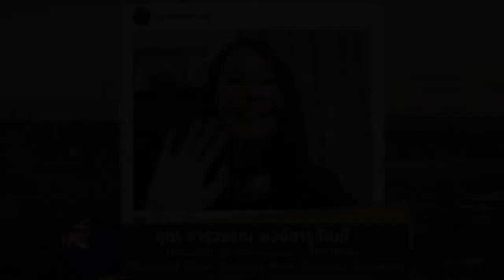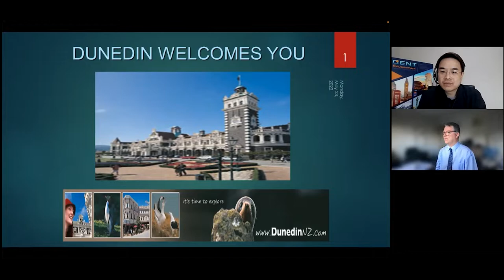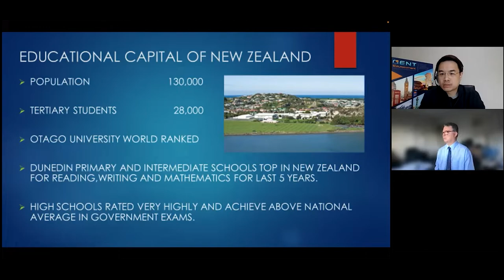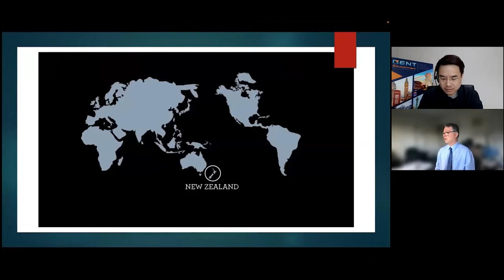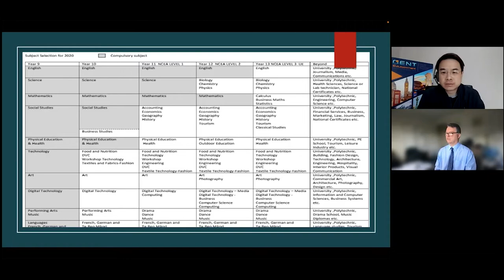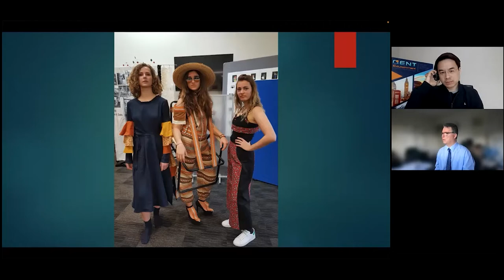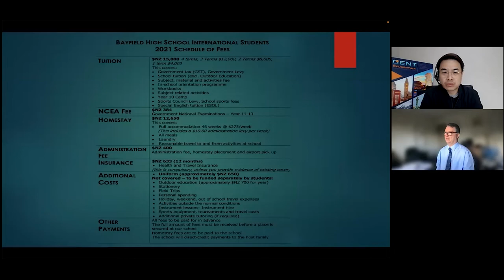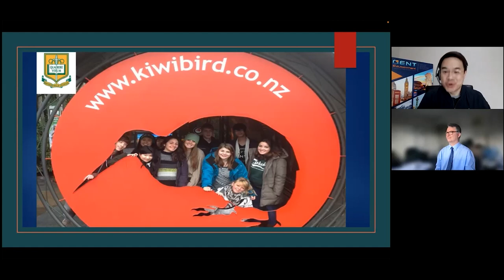LIVE Session NZ EP.4 I มารู้จักกับ Bayfield High School โรงเรียนที่วิชาการสุดท็อปและผลการเรียนสุดปัง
🔴 𝐄𝐩.𝟰 เตรียมตัวพบกับ รร. 𝑩𝒂𝒚𝒇𝒊𝒆𝒍𝒅 𝑯𝒊𝒈𝒉 𝑺𝒄𝒉𝒐𝒐𝒍 ของ📍 𝐆𝐄𝐍𝐓 𝐋𝐈𝐕𝐄 𝐒𝐞𝐬𝐬𝐢𝐨𝐧 𝐒𝐞𝐚𝐬𝐨𝐧 𝟑 - 𝐍𝐞𝐰 𝐙𝐞𝐚𝐥𝐚𝐧𝐝 🇳🇿
รร.ที่มีชื่อด้านวิชาการ ผลการเรียนดี พร้อมผลักดันให้นร.กล้าแสดงออก และพัฒนาตัวเอง
มาพูดคุยเพื่อรู้จักกับรร. 𝑩𝒂𝒚𝒇𝒊𝒆𝒍𝒅 𝑯𝒊𝒈𝒉 𝑺𝒄𝒉𝒐𝒐𝒍 ให้มากขึ้น ในหัวข้อ :
✏️ ช่วยแนะนำรร. และเมือง Dunedin หน่อย  🎓
✏️ ทางโรงเรียนมีการดูแลนักเรียนต่างชาติยังไงบ้าง 📃
✏️ คอร์ส และกิจกรรมอะไรที่น่าสนใจ👸🏼
✏️ มีการคัดบ้าน Host Family ยังไง 🏘️
🎥รับชมพร้อมกัน วันพฤหัส ที่ 9 มิ.ย. 2565 เวลา 18:00 น.
ที่ Facebook Live : GENT Edutainment เรียนต่อต่างประเทศ
สอบถามรายละเอียดกับพี่ๆ GENT ผ่านช่องทาง
📥Inbox page 📸
ช่องทางรับชม ข้อมูลเพิ่มเติม